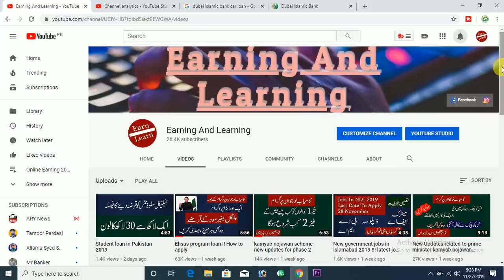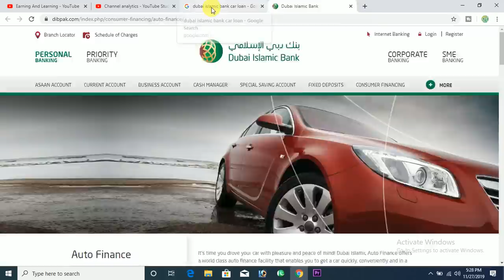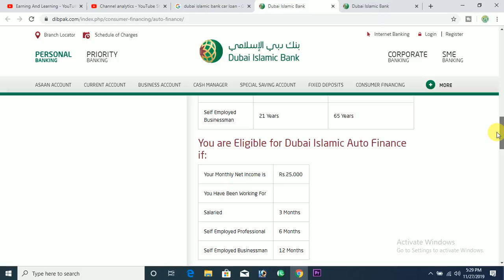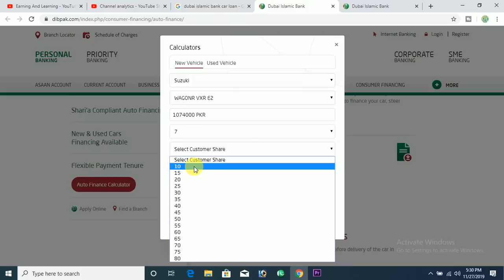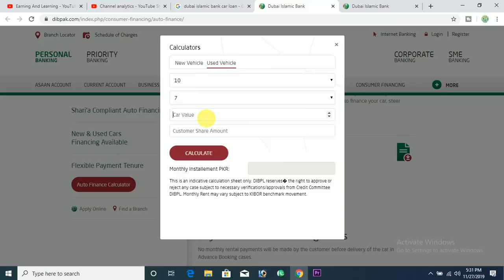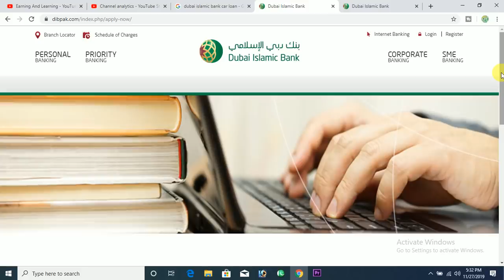Bank auto financing in Pakistan 2020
Bank auto financing in Pakistan 2020 and very easy refinancing

 It’s time you drove your car with pleasure and peace of mind! Dubai Islamic Auto Finance offers a world class auto finance facility that enables you to get a car quickly, conveniently and in a fully Sharia compliant manner. Using Musharaka cum Ijara model to finance your car, steer yourself towards peace of mind and fulfillment of your desire.